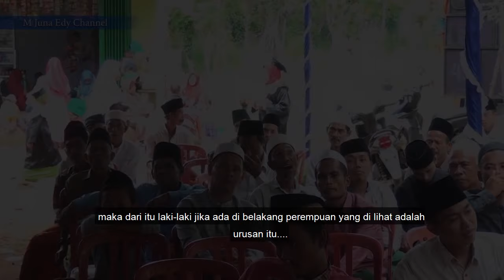YANG DI LIHAT LAKI-LAKI KETIKA BERJALAN DI BELAKANG PEREMPUAN | Habib fahmi Asseggaf